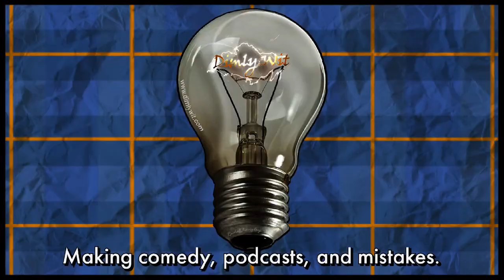Theatre Kids Are Freaks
In this clip the girls call their friends to see if they’ve had threesomes and talk to a baddie about her wild one night experience.

Theatre Kids Are Freaks is pulled from Ep.219 of the Bad Examples Podcast.

Now on YouTube, Bad Examples is releasing clips every Thursday! CUNextThursday!